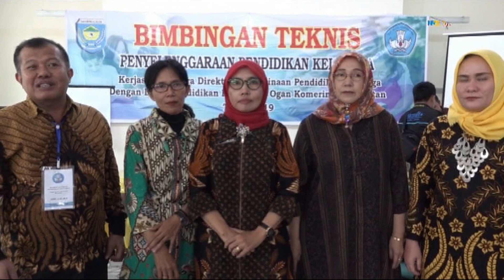DINAS PENDIDIKAN GELAT BIMTEK PENYELENGGARAAN PENDIDIKAN KELUARGA